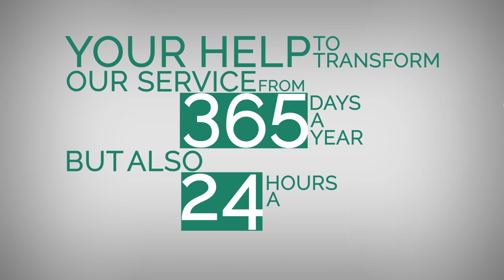Wales Air Ambulance (student advert)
As part of my course we had to choose a charity to create a short animation advert using After Effects. I collaborated with Yoana to create an advert for Wales Air Ambulance. The visuals are done using Photoshop then all of the animation through After Effects with the sound levels being set with Premier at the end.